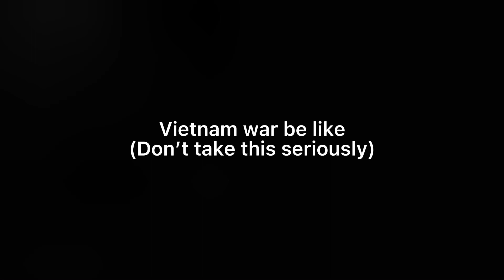CHRISY WAKE UP!!!|countryhuman|gachaclub|vietnam war country people|funny|joke-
Welcome welcome to the description!
The original is:Platiumplays19
This guy/girl give me the idea as well